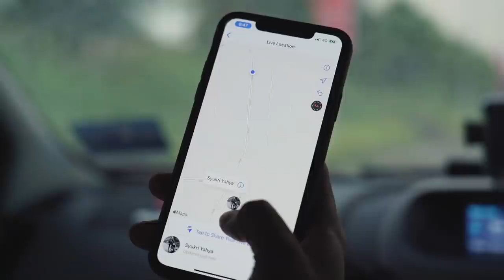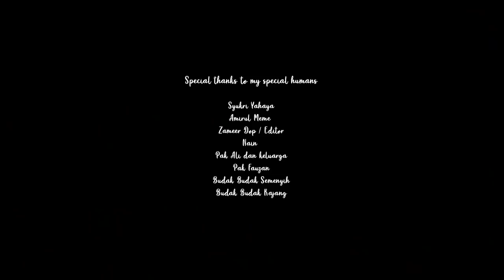(RAYA SPECIAL) Bunga api untuk Jebat (18 TAHUN KEBAWAH, SILA JANGAN TENGOK) AKU DAH PESAN NA .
SUPPORT JANGAN SKIP IKLAN !! MAMU NAK BELI SPENDER CK BARU

Semua aksi didalam video ni terlatih oleh pelatih sarkes royal of london road.. Jadi jangan dok bising rahhh, enjoy the video, kata kata kasar dan lucah bersepah didalam ini, jadi, budak budak tak sunat bawah 18 tahun sila pi tengok dee dee and friends thank you.

SELAMAT HARI RAYA DARI SHARNAAZ AHMAD TV FAMILY